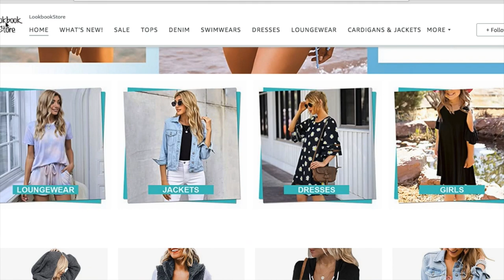2021 AMAZON FAVORITES | health, fitness, beauty + clothing try on haul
Hi everyone, in today's video I share my 2021 Amazon favorites ranging from health and fitness items, to beauty and some clothing items! Most of these items are under $20 or in the $20 range :) I hope you enjoy! Uploading weekly! Xx

TIME STAMPS:
0:00 INTRO
1:45 AMAZON CLOTHING HAUL
Tie Dye Loungewear
grey Sweatshirt Top
Flowy Cami Tank Tops
Long Tie Dye Loungewear
 pink Sweatshirt Top
black Zip Up Sweatshirt Top
Yellow V Neck Sweater Top
Raw Hem Shortall Jeans
8:40 HEALTH FAVORITES
Multi Collagen Pills
Wheat Grass Powder
Essential Oil Diffuser
Mitflor Essential Oils
14:00 BEAUTY FAVORITES
OZNaturals Eye Gel
OZNaturals Vitamin C Serum
Rapid Lash Eyelash Serum
Ice Roller
16:57 FITNESS FAVORITES
Yoga Mat
Dumbbell's currently unavailable :(
Yoga Sets
19:30 OUTRO

FILMING EQUIPMENT:
Sony a5100
Ring Light
Joby Tripod